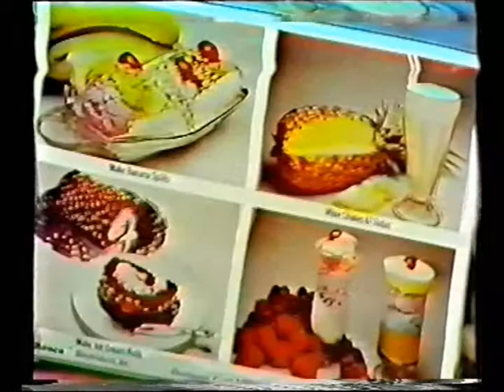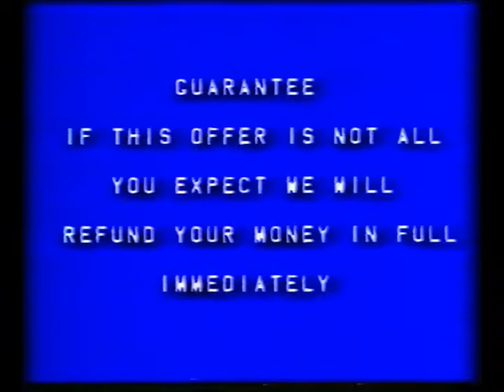Vintage TV ad #5 Introduced by Rogi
Rogi introduces the 5th and final TV commercial made c1982 for the Telmak Teleproducts company. The quality is not high as this video was stored on an ordinary VHS for almost 30 years before formatting it into a wmv file. Thank you to David Hammer the mastermind of Telmak for  hiring me as the actor in some of his early TV commercials.